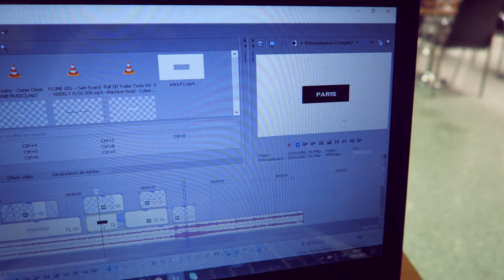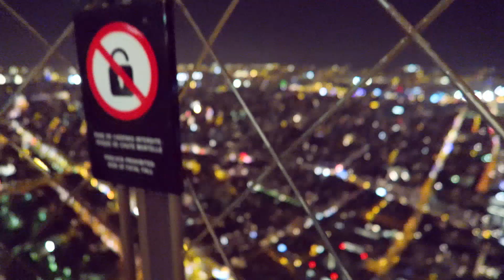VLOG #24 // AU SOMMET DE LA TOUR EIFFEL !!